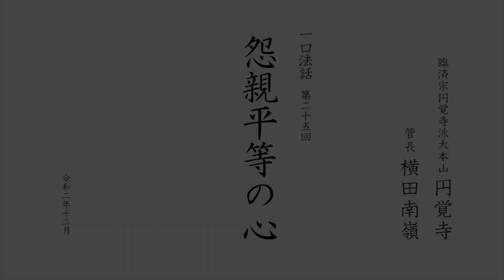【一口法話】第25回「怨親平等の心」｜ 臨済宗円覚寺派管長 横田南嶺老師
第25回「怨親平等の心」

一口法話もこれが今年最後となります。

一年の最後に何をお伝えしようかと思うと、やはり円覚寺開創の根本精神である「怨親平等」についてです。

コロナ禍になるまでは、この「怨親平等」について研究し、講演してきたのでした。

コロナ禍によって、差別と排除の考えは一層強くなっているように感じます。

是非とも年の暮れに、この「怨親平等」の話をしなければと思いました。

数えてみると一口法話もこれで25回、ちょうど切りのいいところで年を越します。

敵も味方もない、平等な仏さまの心をお互いに見失わないようにしたいものであります。

穏やかな心で年を越せるようにと念じて、「怨親平等」の話をお届けします。

横田南嶺